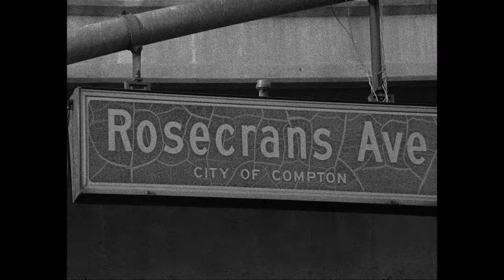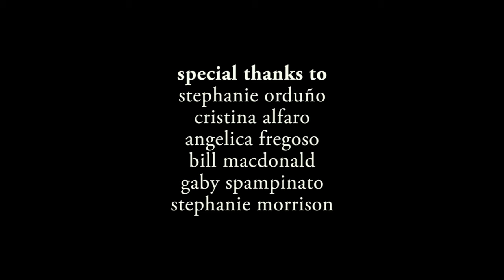Rosecrans Avenue - 16mm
Final project for my cinematography class at UCLA, shot on Kodak B&W 16mm with an Arri S and screened at James Bridges Theater on December 12th, 2019.
The film was made in order to represent the adverse experiences which many children of low-income communities face: such as food insecurity, gang violence, alcoholism, etc. Furthermore, the film explores the fragility of innocence and the feeling of expendability which come with an upbringing in a city like Compton, CA.
Written and Directed by Matt Gonzalez

Score: Nicholas Britell's The Middle of the World from the Moonlight Soundtrack